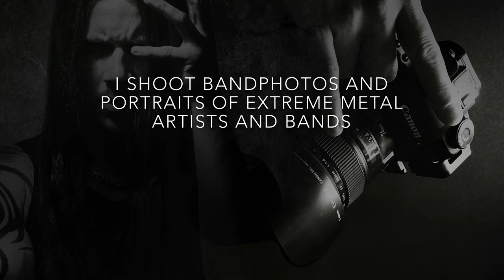Jens Rydén Photography Showreel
I’m Jens Rydén, a photographer based in Stockholm, Sweden. I work with extreme metal bandphotography such as Death and Black Metal artists.

This is a showreel that shows some of my work. Please check out more photos at my website or social media-links.